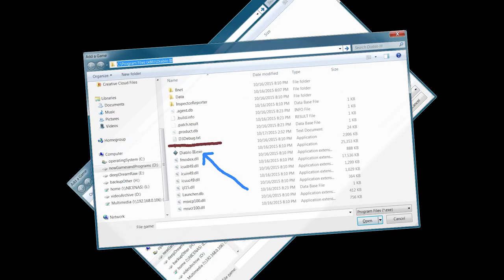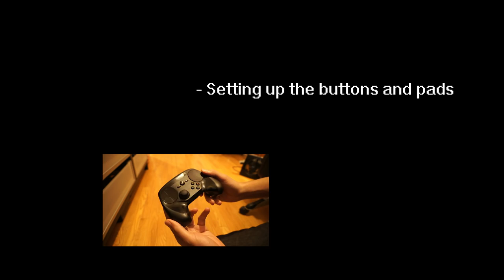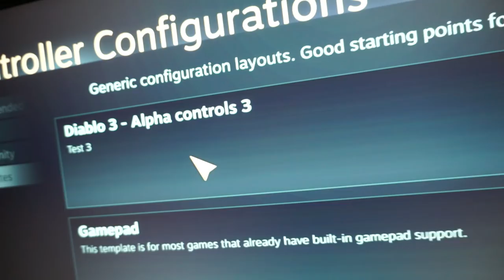How to set up the Steam controller with Diablo 3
Put it in this directory [unless you installed Steam elsewhere]:
C:\Program Files (x86)\Steam\controller_base\templates

Watch the video for further instructions. =]

I definitely rushed making this, so please excuse any mistakes.

There are ways to improve the current mapping of buttons, - but that's a thing that gets better over time, with more usage; I'm sure someone could work on this and to make it more kick-ass. ;P

Special thanks to Wraith1283 for being awesome!